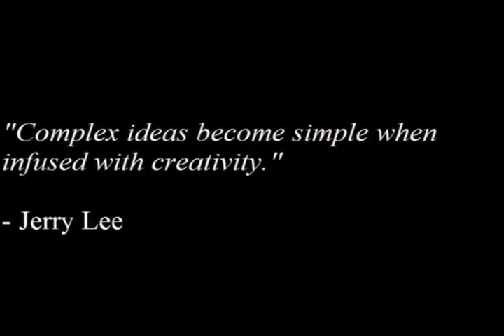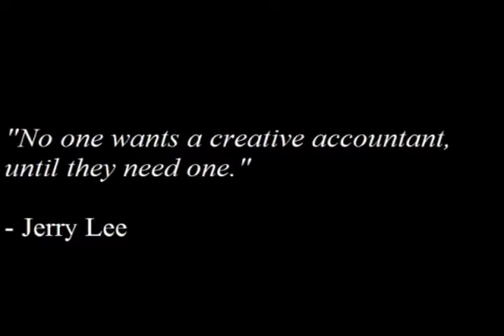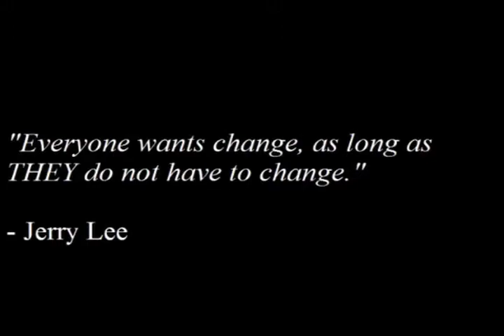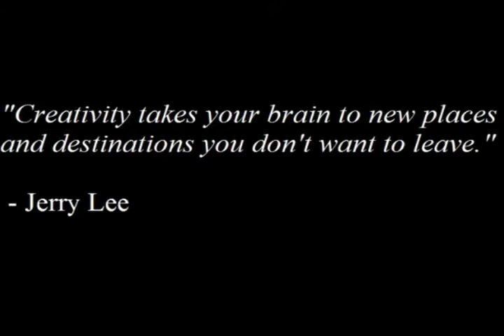Challenge, Creativity, and Change: Jerry Lee at TEDxStLawrenceCollege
Jerry Lee CPA, MBA currently serves as President of Lee Financial Group and Lecturer at Northwestern College. Jerry served in public accounting and private industry over his career working with organizations such as Price Waterhouse Coopers, Honeywell, and Rogers Communications. As a college student Jerry served as treasurer of the student senate and president of Beta Alpha Psi. After starting in public accounting, Jerry co- founded the Minneapolis/St. Paul chapter of the National Association of Black Accountants and served as the first president. Jerry went on to earn receive securities and insurance licenses as well as an MBA. In December 2008 Jerry donated a kidney to his wife of over 20 years as a Christmas present and went on to serve on the UNOS (United Network of Organ Sharing) living donor committee and currently serves on the UNOS finance committee. In 2012 Jerry was selected for a 2012 Distinguished Alumni Humanitarian award from the Minnesota State University, Mankato Alumni Association. Jerry enjoys teaching, researching, audible books, and warm weather. Jerry has a pilot license for single engine land aircraft. He enjoys a great hamburger, a good pizza and a good movie, not necessarily in that order. Jerry is also a beekeeper maintaining is apiary in his backyard. Jerry is married to his lovely wife Annette of over 20 years.